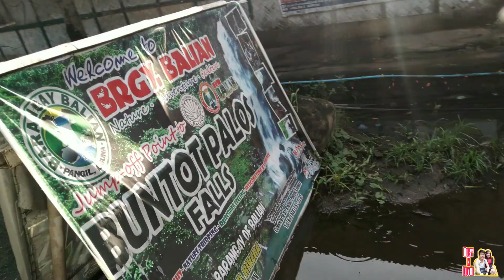Buntot Palos Falls (Part 1) | Pangil, Laguna| Galaang Walang Kasamang Guide! Nakatipid Kame!😁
• Enjoy the moments!and make good memories with true friends!

 Sya nga pala mga Kaibigan meron kaming FB page,search nyo nalang po at pakilike na rin po,salamat!

FB page: Ruby N Loybi YT